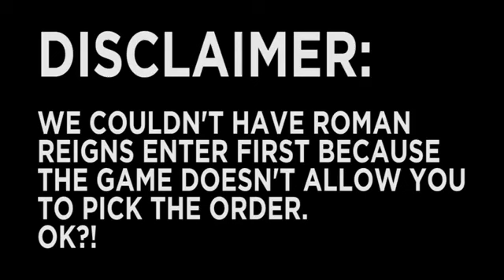WWE 2K16 - Royal Rumble 2016 Simulation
We simulate the Royal Rumble ahead of Sunday night. See if your predictions match 2K16's! Originally uploaded to our Wrestling Games channel.